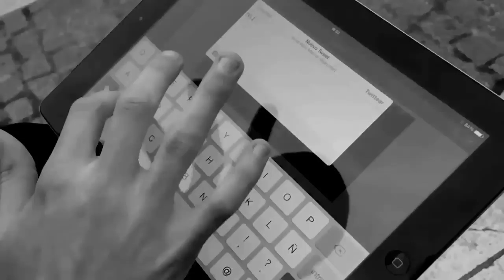Spot de Navidad NNGG Gandia 2013 (slow motion con iPhone 5s)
Desde Nuevas Generaciones del Partido Popular de Gandia te deseamos una Feliz Navidad y un próspero 2014